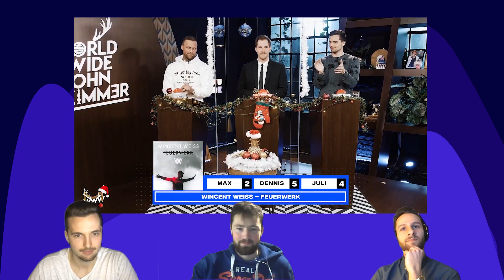Erkennst DU den Song (mit Kontra K) - Hausfrauen React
Unser Juli vom Hausfrauen Podcast war zu Gast bei World Wide Wohnzimmer und hat Erkennst DU den Song mit Kontra K gespielt!

Wir wollten unsere Live-Reaktion auf das Video für euch festhalten und haben uns deshalb für unser erstes Hausfrauen React getroffen

Riesiges Dankeschön an Benni und Dennis von WWW (und Miguel ❤️)